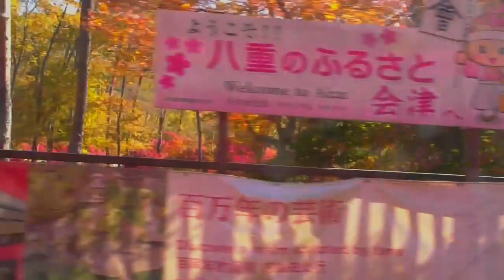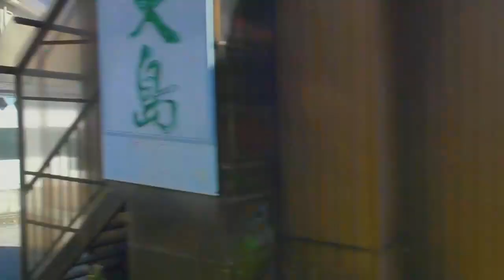自然を会津るものは救われる ②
会津鉄道　会津線　（快速）　塔のへつり⇒芦ノ牧温泉